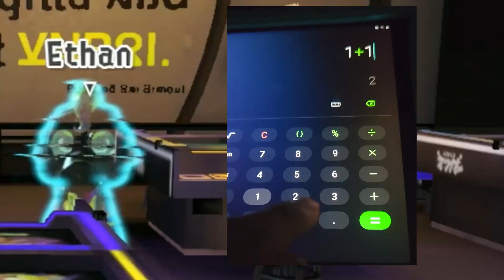Choosing a Splatfest Team - Go-To Greeting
CAST - Choosing a Splatfest Team is back again, AGAIN! Also, very late, again, again! This time with the November 2023 event - What is your go-to greeting?

As always, CAST videos consist of 3 parts: Deep Cut's Splatfest announcement, a stroll around the plaza to take in the awesome community artwork posts, and finally an intense deep and fully thought-out discussion with Ethan & Penelope on what team to pick and why.